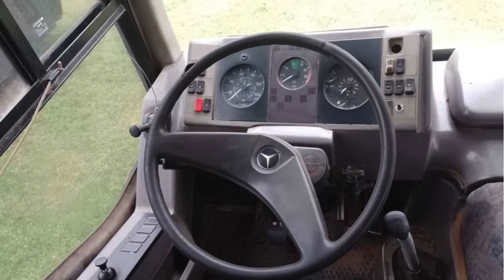PEDE CARO PRÁ NÃO VENDER??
DOMINGO NO CANAL ÔNIBUS EM TRANSITO, A RESENHA DOS ÔNIBUS À VENDA MAIS ICÔNICA DO YOUTUBE!!

WHATSAPP PARA ANÚNCIOS E PARCERIAS: (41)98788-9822) SOMENTE MENSAGENS.